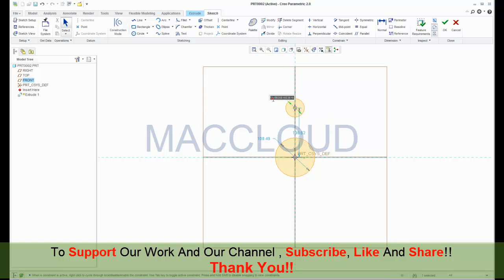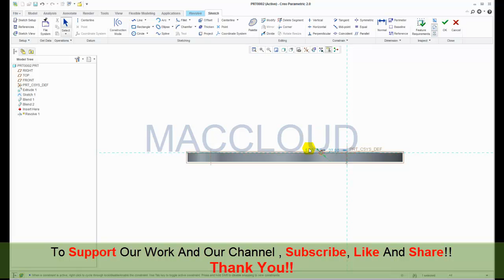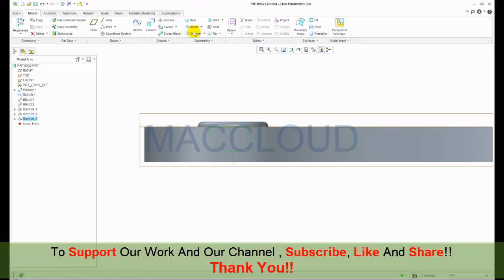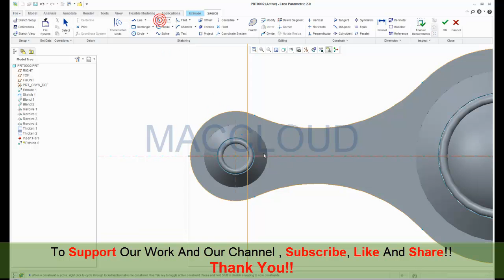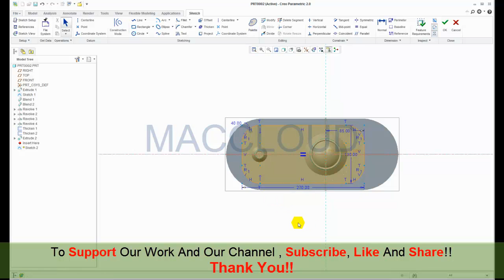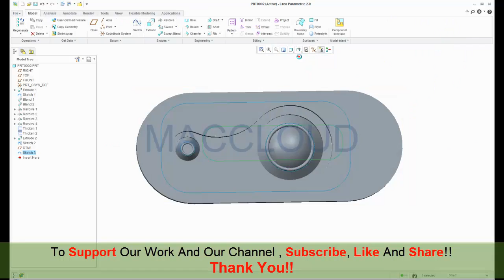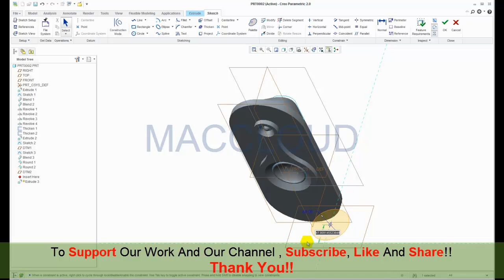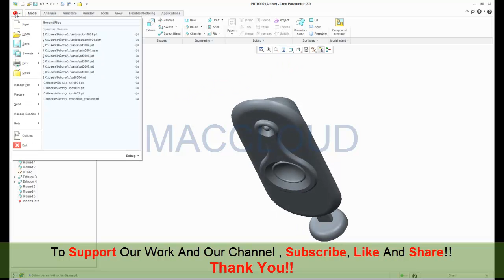3D Speakers CAD | PTC CREO TUTORIAL | Extrude - Revolve - Project - Blend - Full Round - Thicken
Another video tutorial in creo parametric!

Share This Video 3D_CAD_Tutorial 3D_CAD 3DCAD Computer-aided design (CAD) is the use of computers (or workstations) to aid in the creation, modification, analysis, or optimization of a design.CAD software is used to increase the productivity of the designer, improve the quality of design, improve communications through documentation, and to create a database for manufacturing.CAD output is often in the form of electronic files for print, machining, or other manufacturing operations. The term CADD (for Computer Aided Design and Drafting) is also used.CAD may be used to design curves and figures in two-dimensional (2D) space; or curves, surfaces, and solids in three-dimensional (3D) space.CAD is an important industrial art extensively used in many applications, including automotive, shipbuilding, and aerospace industries, industrial and architectural design, prosthetics, and many more.
The benefits of CAD systems over manual drafting are the capabilities one often takes for granted from computer systems today; automated generation of bills of materials, auto layout in integrated circuits, interference checking, and many others. Eventually, CAD provided the designer with the ability to perform engineering calculations. During this transition, calculations were still performed either by hand or by those individuals who could run computer programs. CAD was a revolutionary change in the engineering industry,
CAD technology is used in the design of tools and machinery and in the drafting and design of all types of buildings, from small residential types (houses) to the largest commercial and industrial structures (hospitals and factories).CAD is mainly used for detailed engineering of 3D models or 2D drawings of physical components, but it is also used throughout the engineering process from conceptual design and layout of products, through strength and dynamic analysis of assemblies to definition of manufacturing methods of components.
Computer-aided design is one of the many tools used by engineers and designers and is used in many ways depending on the profession of the user and the type of software in question.
CAD is one part of the whole digital product development (DPD) activity within the product lifecycle management (PLM) processes, and as such is used together with other tools, which are either integrated modules or stand-alone products, such as:
Computer-aided engineering (CAE) and finite element analysis (FEA)
Computer-aided manufacturing (CAM) including instructions to computer numerical control (CNC) machines
Photorealistic rendering and motion simulation.
Document management and revision control using product data management (PDM).
There are two types of 3D solid modeling
Parametric modeling allows the operator to use what is referred to as "design intent". The objects and features created are modifiable. Any future modifications can be made by changing how the original part was created. If a feature was intended to be located from the center of the part, the operator should locate it from the center of the model. The feature could be located using any geometric object already available in the part, but this random placement would defeat the design intent. If the operator designs the part as it functions the parametric modeler is able to make changes to the part while maintaining geometric and functional relationships.
Direct or explicit modeling provide the ability to edit geometry without a history tree. With direct modeling, once a sketch is used to create geometry the sketch is incorporated into the new geometry and the designer just modifies the geometry without needing the original sketch. As with parametric modeling, direct modeling has the ability to include relationships between selected geometry (e.g., tangency, concentricity).